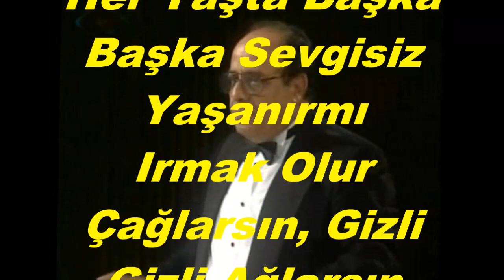Ali ŞENOZAN-Doyulmaz Asla Aşka Aşk Dediğin Bambaşka (RAST)R.G.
SOLİST:
*ALİ ŞENOZAN*
VİDEOYU YAPAN
*RECEP GAYRETLİ*
GÜFTE:  AYTAÇ OY
BESTE:  ALİ ŞENOZAN
USUL:  SOFYAN
MAKAM:    RAST
Doyulmaz Asla Aşka Aşk Dediğin Bambaşka
Her Yaşta Başka Başka Sevgisiz Yaşanırmı
Irmak Olur Çağlarsın, Gizli Gizli Ağlarsın
Bazen Sinen Dağlarsın,Sevgisiz Yaşanırmı?
Coşmak Taşmak İstersin, Koşmak Varmak İstersin
Kavuşmayı Dilersin Sevgisiz Yaşanırmı?